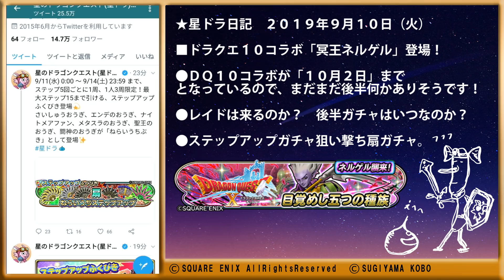星ドラ ＤＱ１０ 「冥王ネルゲル」 登場！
ＤＱ１０コラボは１０月２日までと考えると、
後半ガチャはもう少し先かもですね。
いずれも、ネルゲルの後に何かありそうです！

コラボなども気軽にどうぞ。

■新チャンネル！　庭のある生活　→